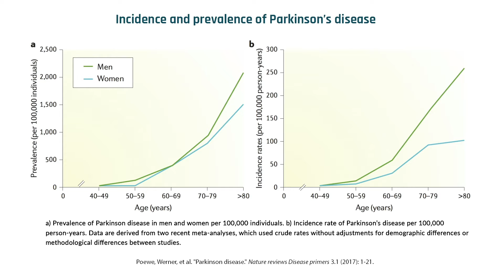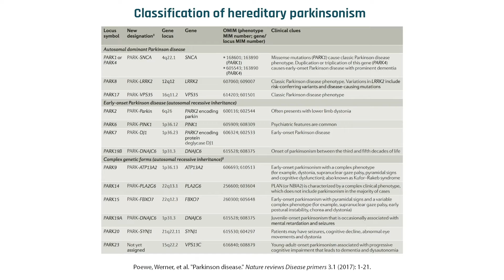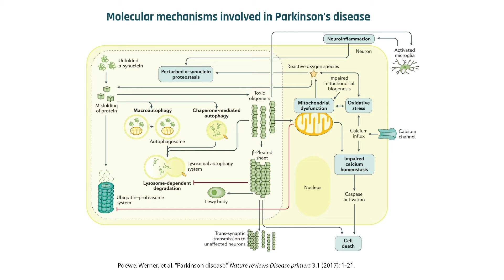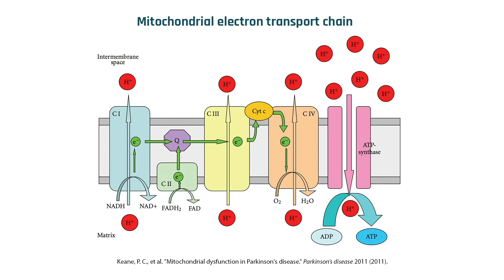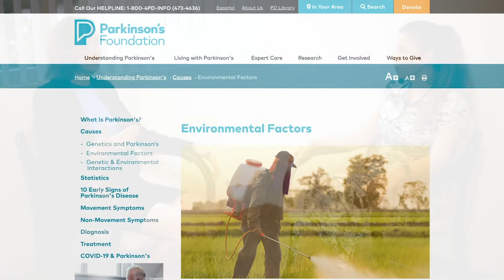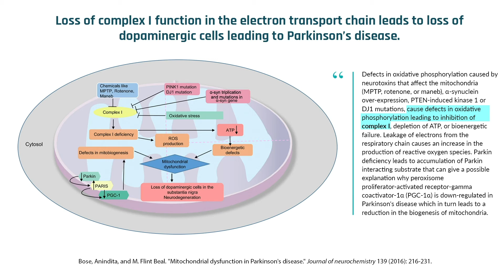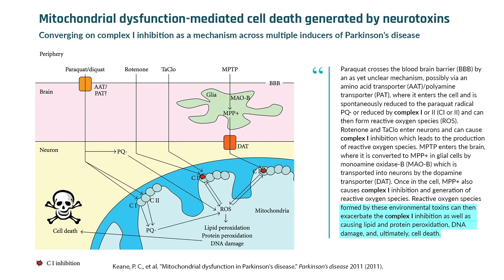Environmental and genetic causes of Parkinson's disease | Giselle Petzinger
While some forms of Parkinson's disease are genetic, most cases involve a complex interaction between genetic and environmental risk factors. In the early 1980s, intravenous drug users inadvertently injected a contaminated drug and developed parkinsonian symptoms overnight. An investigation uncovered previously unknown details about the disease that allowed researchers to develop animal models. It also supported the theory that environmental exposure to certain chemicals could contribute to the development of the disease. In this clip, Dr. Giselle Petzinger highlights some of the risk factors for Parkinson's disease, and discusses how this is likely a multifaceted problem.